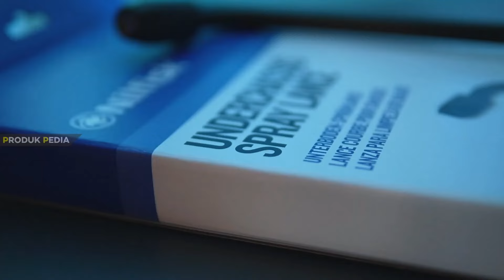BARU! 10 Rekomendasi MESIN CUCI STEAM TERBAIK 2024 – Jet Cleaner Motor & Mobil Paling Bagus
Lagi nyari Mesin Jet Cleaner Cuci Motor & Mobil untuk penggunaan rumahan & usaha? Berikut Rekomendasi Mesin Cuci Steam Terbaik 2024 yang memiliki semprotan tombak bertekanan air tinggi.

Link pembelian Bergaransi Mesin Cuci Steam Terbaik 2024:
1. Kyodo Pro Wash 110
2. Krisbow High Pressure Cleaner Home Use 100 Bar
3. Bosch Easy Aquatak 110
4. INGCO CPWLI20082
5. INGCO HPWR18008
6. Nilfisk C105.7-6
7. Nilfisk Core 125
8. INGCO HPWR20008
9. STANLEY SW19-B1
10. Karcher K4

Video Timeline
00:00 Rekomendasi Mesin Cuci Steam Terbaik 2024
00:59 Kyodo Pro Wash 110
01:46 Mesin Cuci Motor Terbaik Krisbow High Pressure
02:38 Bosch Easy Aquatak 110
03:32 Mesin Cuci Mobil Terbaik INGCO CPWLI20082
04:20 INGCO HPWR18008
05:08 Mesin Cuci Steam Murah Nilfisk C105.7-6
06:02 Nilfisk Core 125
06:59 Mesin Jet Cleaner Terbaik INGCO HPWR20008
07:57 STANLEY SW19-B1
08:47 Review Mesin Cuci Mobil Karcher K4
09:45 Kesimpulan